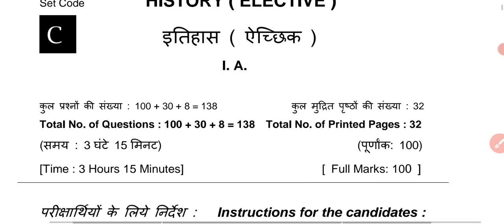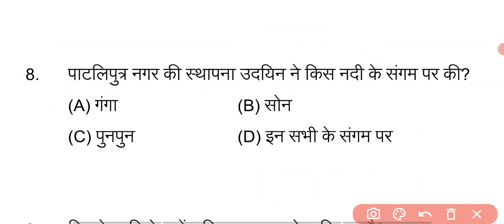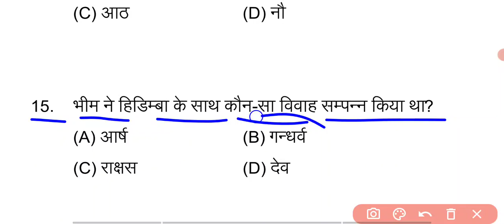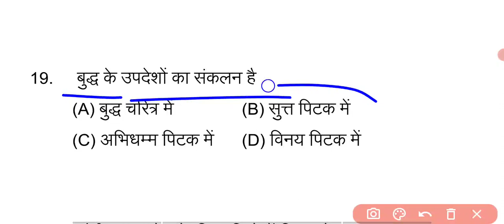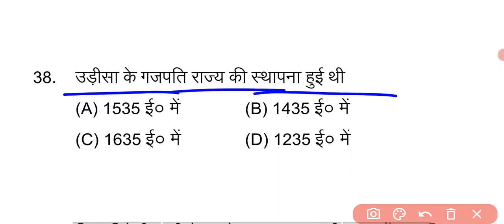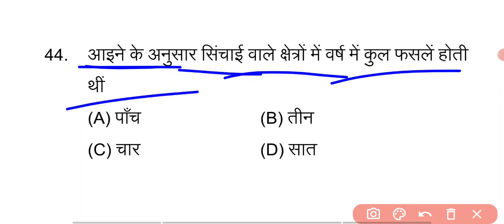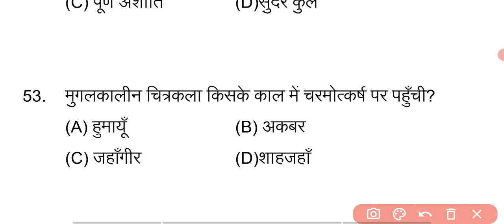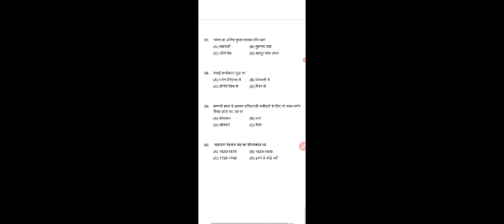Class 12th History (इतिहास) vvi Question Answer 2023.History model paper 2023